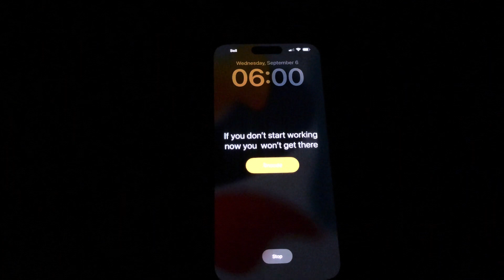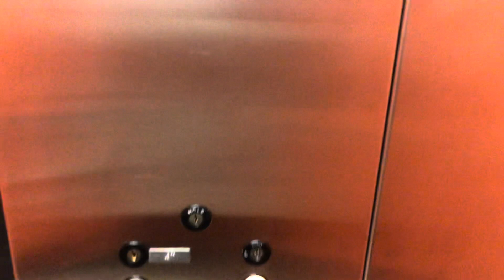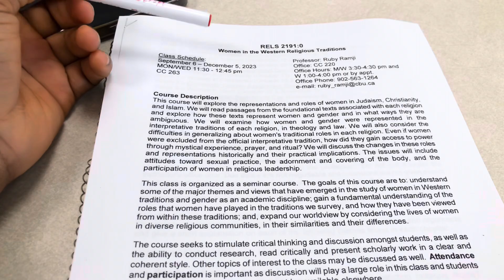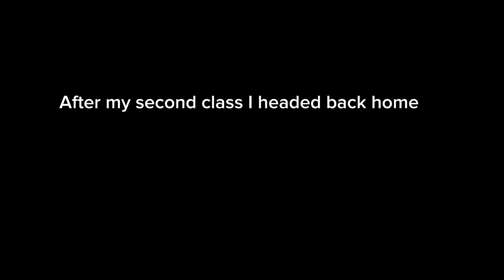VLOG: FIRST DAY IN A NEW SCHOOL SESSION 🇨🇦